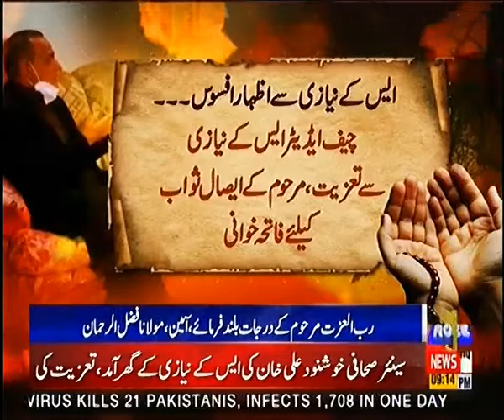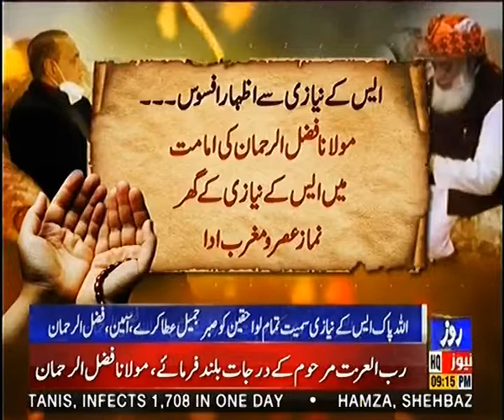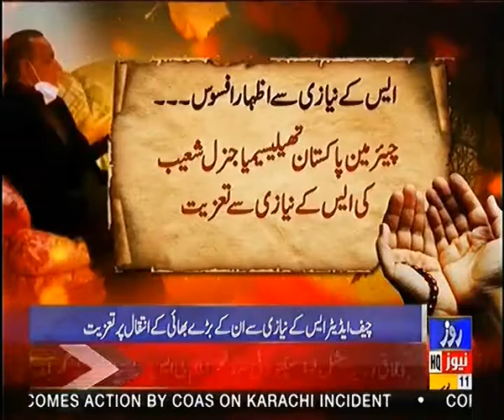مولانا فضل الرحمان کی چیف ایڈیٹر روز نامہ پاکستان سردارخان نیازی کے گھر آمد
مولانا فضل الرحمان کی چیف ایڈیٹر روز نامہ پاکستان سرادر خان نیازی کے گھر آمد
Molana Fazal ur Rehman Visited SAardar Khan Niazi's Residence